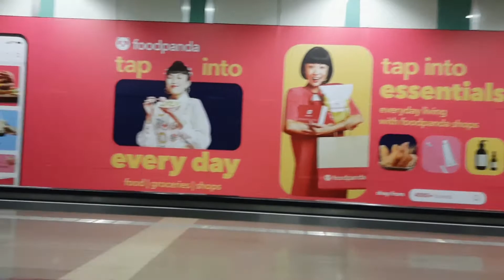SINGAPORE BUGIS | NEW NORMAL | 2ND WEEK OF PHASE 2 | MaGenVals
Singapore Bugis new normal short film.